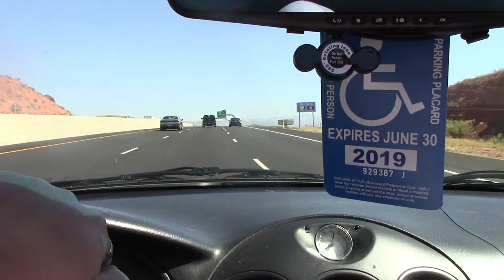2017 trip day 2 vid 1